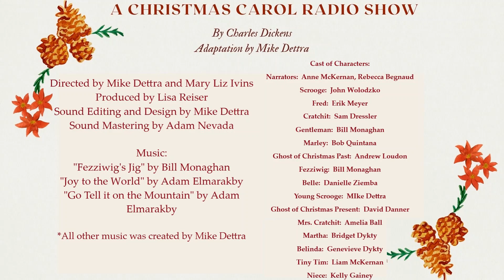A Christmas Carol: Radio Show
Newtown Arts Company Presents: A Christmas Carol - Radio Show!

Full Cast and Crew:

By Charles Dickens
Adaptation by Mike Dettra
Directed by Mike Dettra and Mary Liz Ivins
Produced by Lisa Reiser

Cast of Characters:
Narrators:  Anne McKernan, Rebecca Begnaud
Scrooge:  John Wolodzko
Fred:  Erik Meyer
Cratchit:  Sam Dressler
Gentleman:  Bill Monaghan
Marley:  Bob Quintana
Ghost of Christmas Past:  Andrew Loudon
Fezziwig:  Bill Monaghan
Belle:  Danielle Ziemba
Young Scrooge:  MIke Dettra
Ghost of Christmas Present:  David Danner
Mrs. Cratchit:  Amelia Ball
Martha:  Bridget Dykty
Belinda:  Genevieve Dykty
Tiny Tim:  Liam McKernan
Niece:  Kelly Gainey

Sound Design and Editing: Mike Dettra
Sound Mastering: Adam Nevada

“Joy to the World” and “Go Tell it on the Mountain” by Adam Elmarakby
All other music was created by Mike Dettra